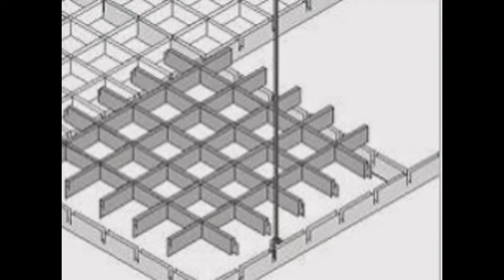Techos metacrilato transparentes - TechosDeAluminio.com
Techos metacrilato transparentes. Tlf. 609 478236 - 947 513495. Techos Aranda fabrica falsos techos de aluminio para su uso en su uso en cocinas, baños, balcones, oficinas.